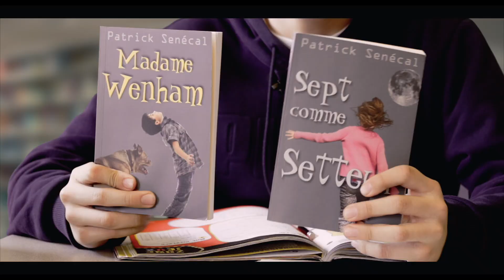Suggestions de lecture